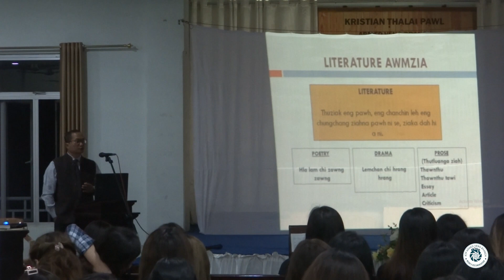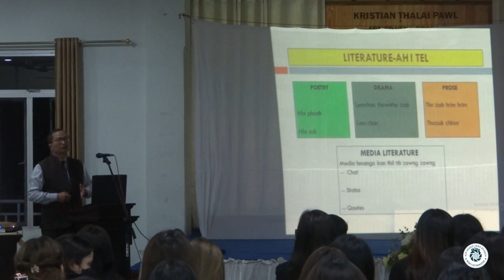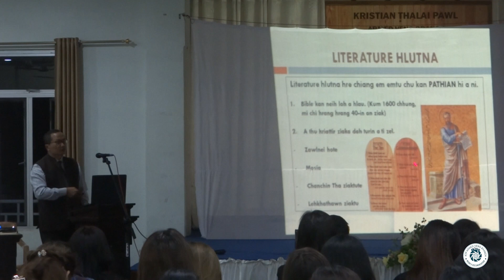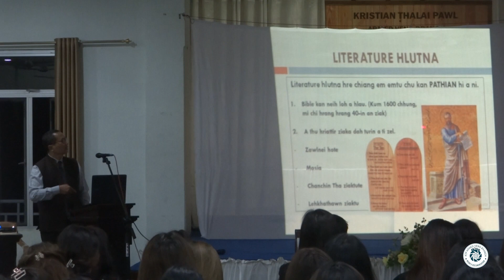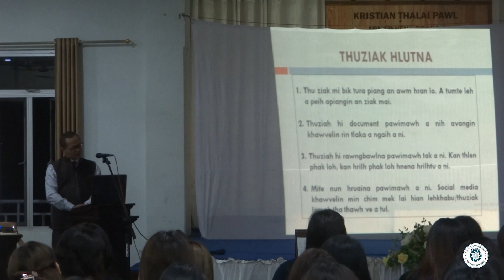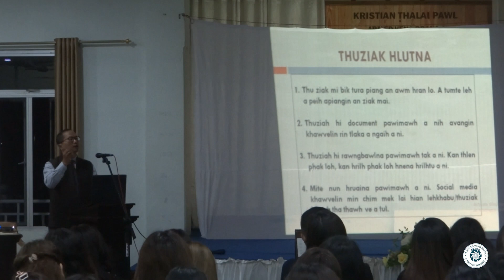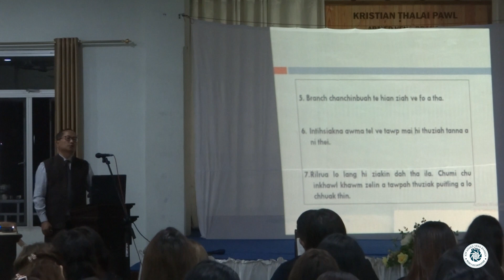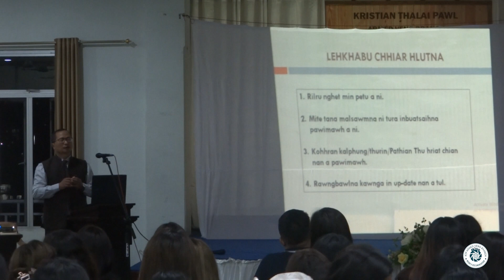Upa Lalrammawia Ngente Session 1